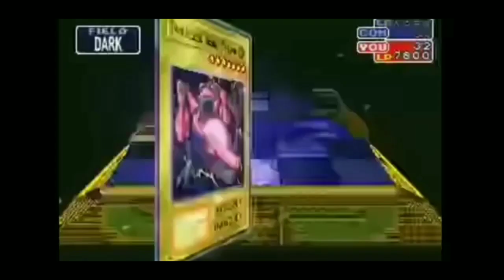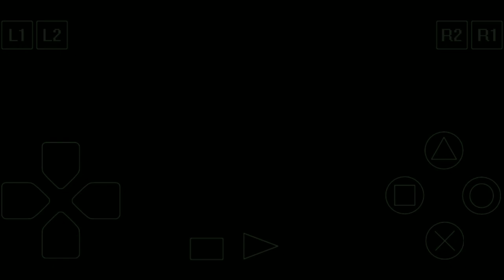Harvest Moon - Hướng dẫn hoàn thành Event Kẻ Lạ Mặt của Harris & Won [GameHayNe]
Sau một vài ngày khi mới bắt đầu chơi, Harris (anh cảnh sát) sẽ tới và nói bạn cẩn thận với một người đàn ông lạ mặt. Sau khi anh ta đi thì người đàn ông đó xuất hiện và nghỉ nhờ ở nông trại của bạn. Bạn hãy đến quảng trường tìm Harris để báo về gã đàn ông đó.